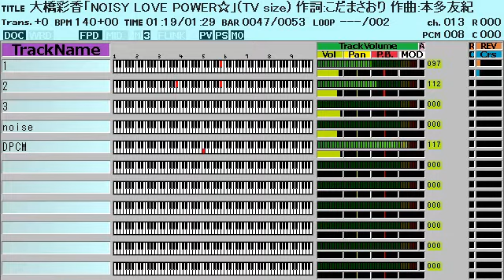大橋彩香「NOISY LOVE POWER☆」(魔法少女 俺 OP)ファミコン風/Ayaka Ohashi "Magical girl Ore" 8bit arr.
TVアニメ「魔法少女 俺」オープニングテーマ